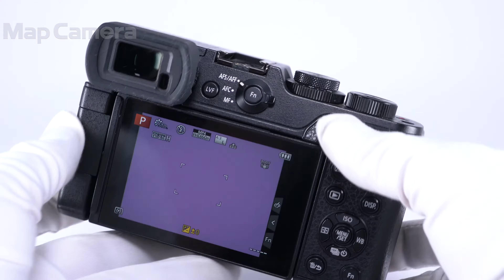Panasonic (パナソニック) LUMIX DMC-GX8 ボディ 並品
Panasonic (パナソニック) LUMIX DMC-GX8 ボディ